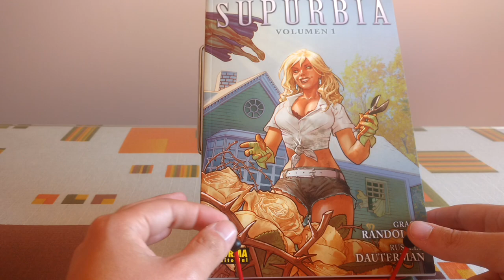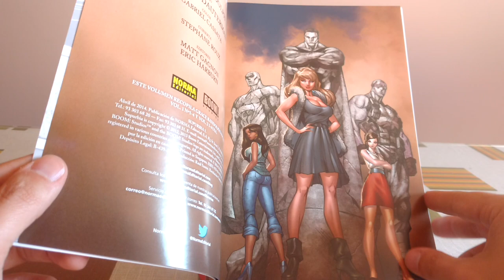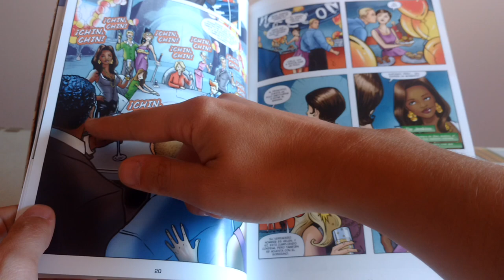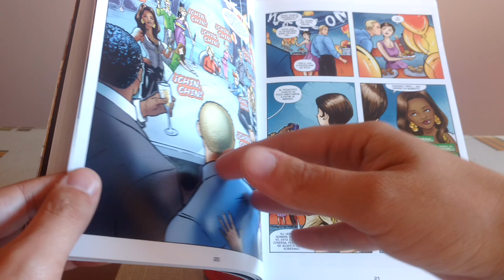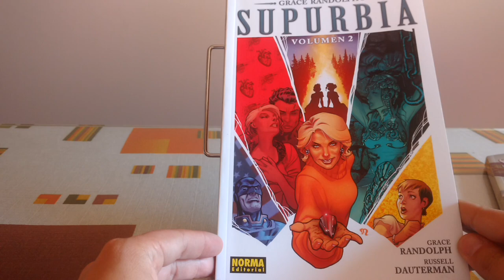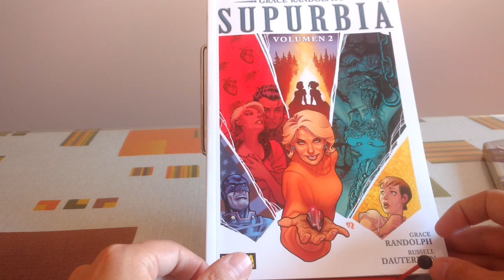Supurbia, de Grace Randolph y Russell Dauterman.